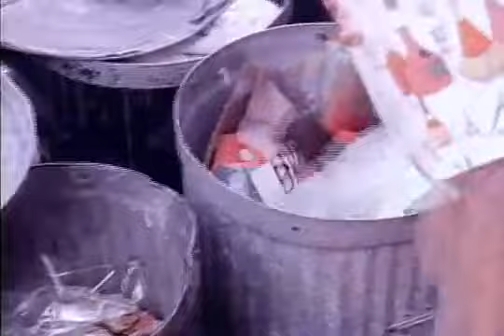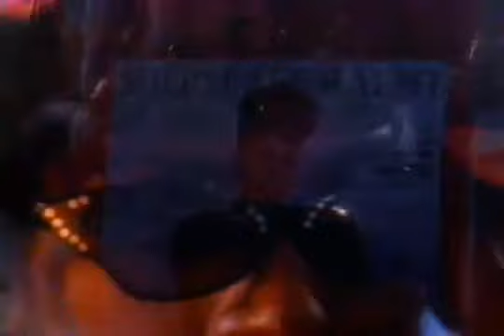Sheryl Lee Ralph In the Evening 1984 YouTube 360p